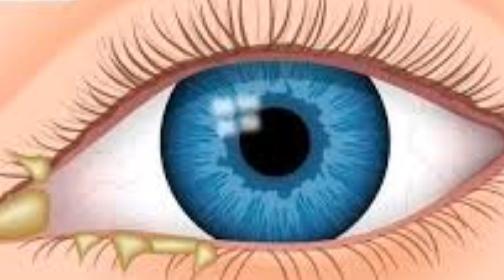कंजक्टिवाइटिस क्या है, कारण, बचाव और उपाय ।कंजक्टिवाइटिस कैसे होता है।conjunctivitis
today's Ayurveda
आंखों का इन्फेक्शन कितने दिन में खत्म होता है
aankh me infaction ke kya lakshan hai
eye flu in hindi
netraabhishyanda
aankhon ki bimari (ankha aana)kaise thik kare
conjunctivitisबचाव और उपाय कंजक्टिवाइटिस कैसे होता है। today's Ayurveda conjunctivitis